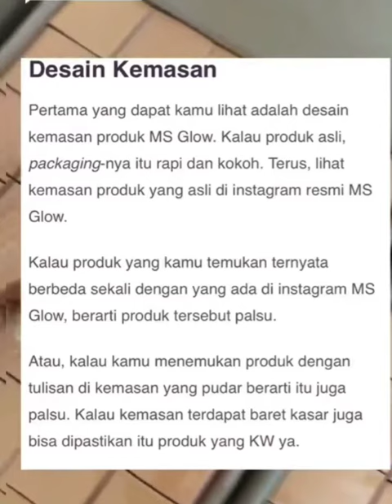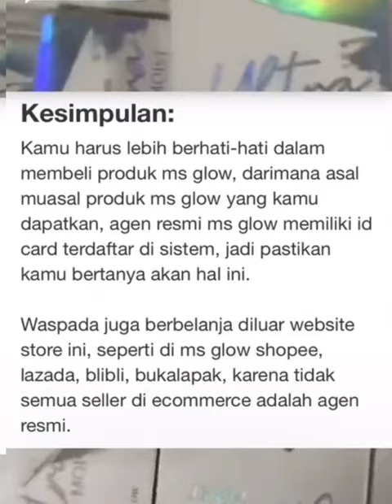simak bedanya sebelum membeli | ms glow asli vs palsu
Perbedaan ms glow asli dan palsu bisa kalian simak Vidio ini sebelum beli

skincare
skincare mencerahkan wajah
skincare untuk kulit berjerawat
skincare cowok
skin care

ms glow
ms glow whitening series
ms glow untuk flek hitam
ms glow acne
ms glow men
ms glow asli dan palsu
ms glow luminous
ms glow ultimate series (flek)